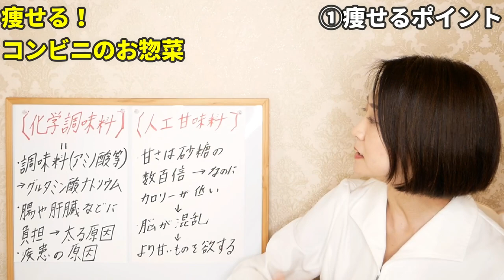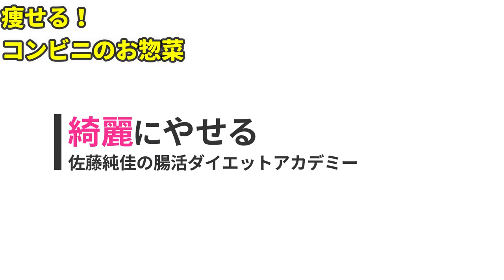痩せたいならコレ食べて！手軽に買える痩せるお惣菜TOP3【セブンイレブン編】